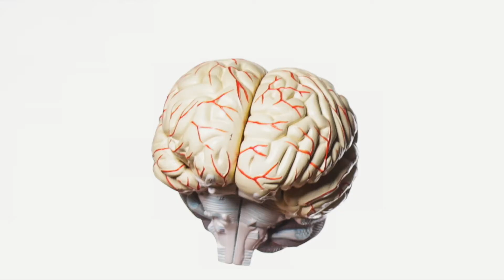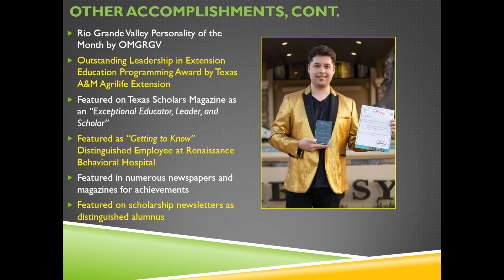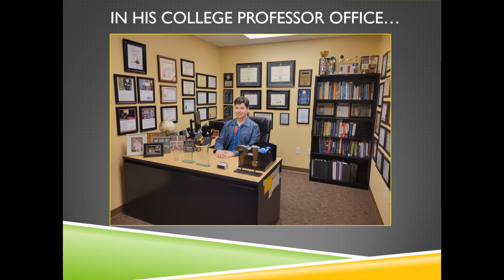RGV Stars 125th Episode - Season 13 Episode 5: Hector Ortiz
Guest: Hector Ortiz - Event Promoter & Founder of Hector Ortiz Promotions